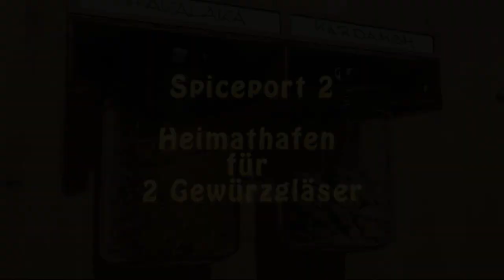Schriftfeld aufleimen - Spiceport 2 - Heimathafen für Gewürzgläser - DIY Bausatz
Spiceport 2 ist ein von mir entworfener und hergestellter Bausatz
für eine Halterung in der 2 Gewürzgläser aufgehängt werden.
Es gibt bisher Spiceport 1 bis Spiceport 5.
Am Beispiel von Spiceport 2 zeige ich hier, wie man das Schriftfeld aufleimt.
Das Video ist für diejenigen gedacht,
die sich einen Bausatz gekauft haben und Hilfe beim Zusammenbau benötigen.